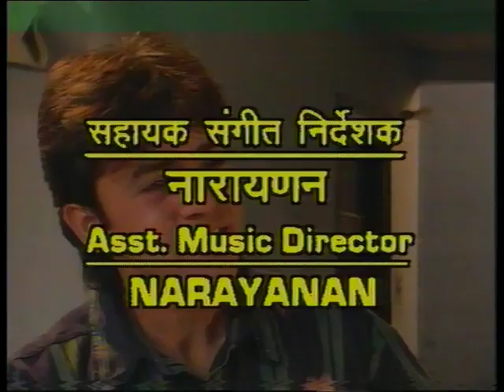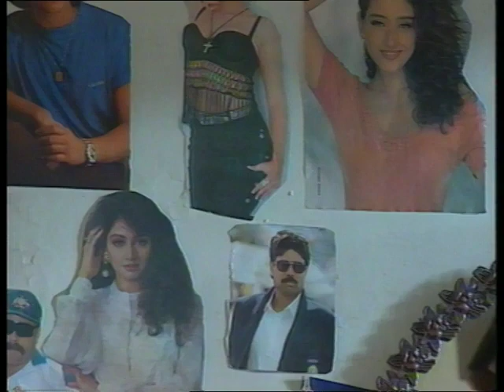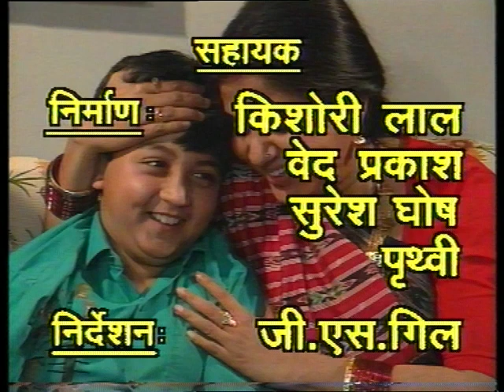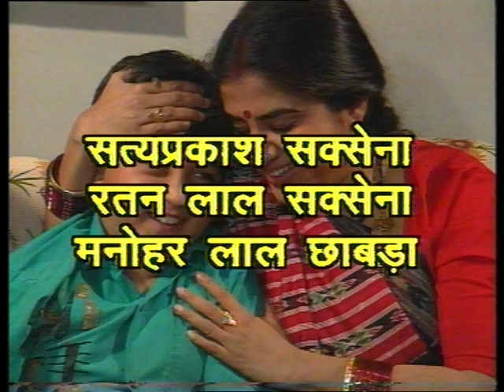Ahsaas Episode 16 .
tv serial doordarshan .